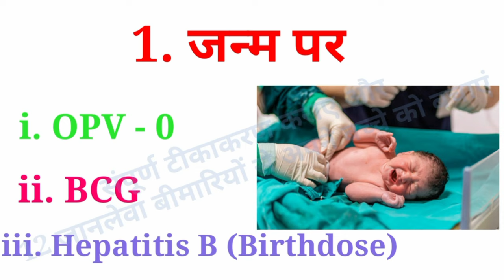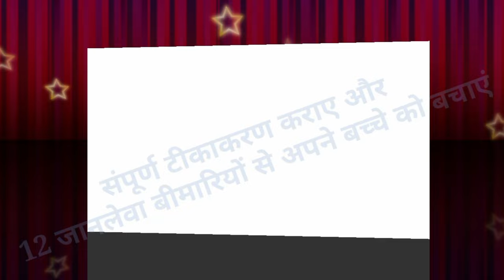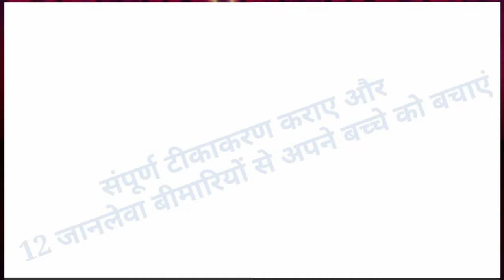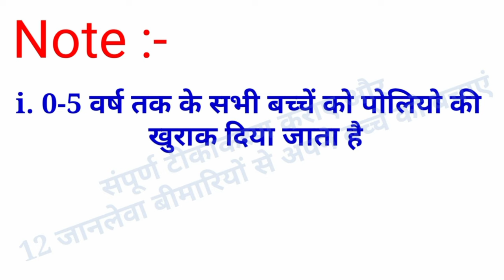vaccine kab lagwana chahiye? वैक्सीन कब लगवाना चाहिए ?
hii I am gaurav sir

joine my telegram channel
MY TELEGRAM CHANNEL (Study time=10:00Am)